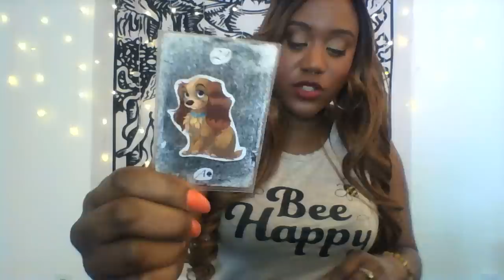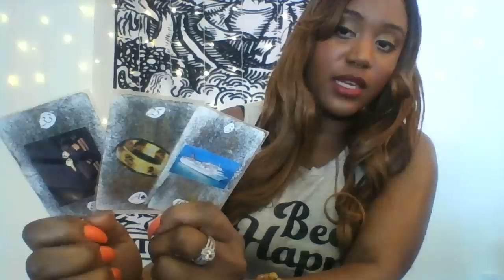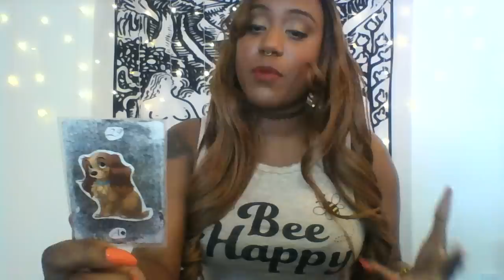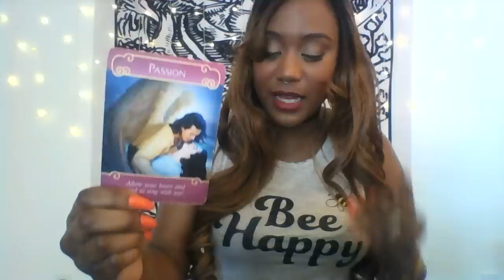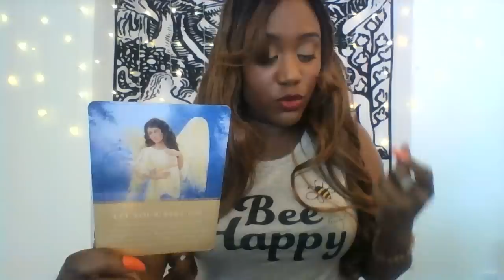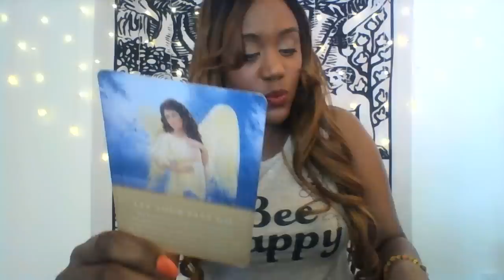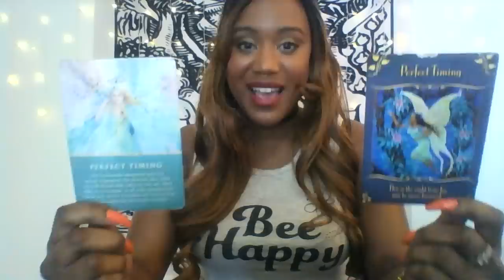SAGITTARIUS! BEST READING YET!|MORE ABOUT TIMING!| Mid-June 2019 LOVE & Romance Reading!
Follow me for WEEKLY LOVE|LIFE FORTUNES & GUIDANCE!

Download the FREE Instantgo App for iOS, TEXT ME YOUR QUESTION NOW AND RECEIVE PREDICTIONS + GUIDANCE WITHIN 24 HOURS!

Do you want to know all about your Future Partner? Now, you no longer need to wonder about when, or if, you will find “the one”.  Know everything about this person, the month and year when you will meet, where, what your partner looks like, and much more! Also, know how to align with your partner and the relationship of your dreams! GUARANTEED THE MOST DETAILED AND ACCURATE. The 1st and original Future Partner reading brought to YouTube. Book a Future Partner reading today! Approximately 30 minutes.

Do you want to know all about your Future Partner? Now, you no longer need to wonder about when, or if, you will find “the one”.  Know everything about this person, the month and year when you will meet, where, what your partner looks like, and much more! Also, know how to align with your partner and the relationship of your dreams! EXTENDED Reading includes additional insight to help you align with your partner and ideal relationship. GUARANTEED THE MOST DETAILED AND ACCURATE. The 1st and original Future Partner reading brought to YouTube. Book an EXTENDED Future Partner reading today! Approximately 45 minutes.